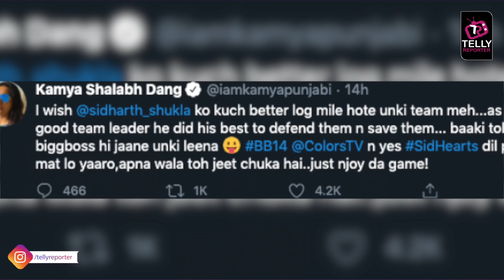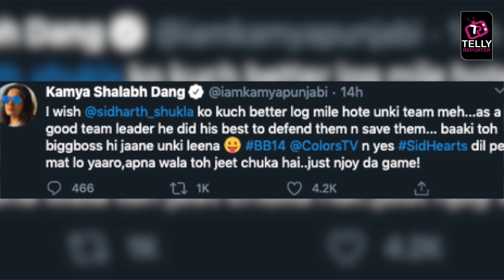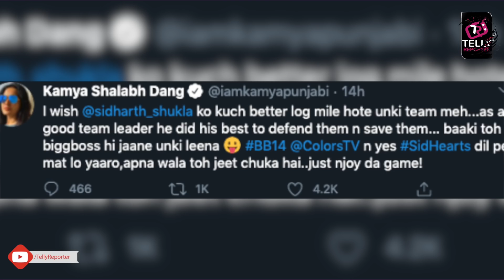BB 14: Kamya Punjabi Expressed Her Displeasure With Sidharth's Team Members, Reacts To His Exit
Colors TV Bigg Boss 14 Update: Kamya Punjabi wishes Sidharth Shukla had better team members; asks SidHearts to take it easy